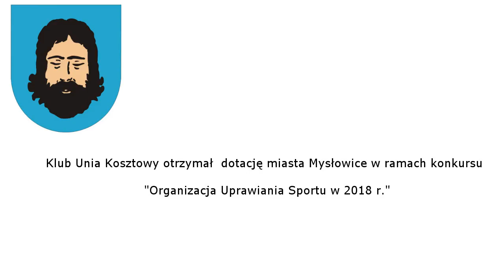Iskra Pszczyna 1 - 2 Unia Kosztowy 09-05-2018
Liga Okręgowa: Iskra Pszczyna 1 - 2 Unia Kosztowy 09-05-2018